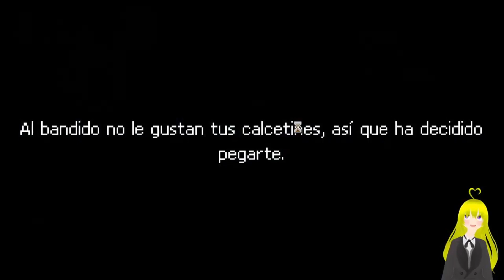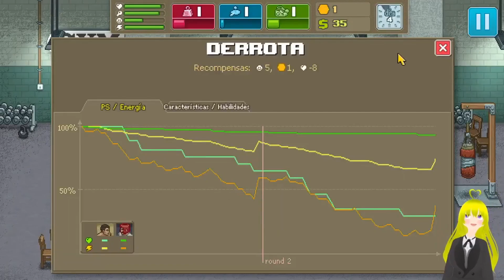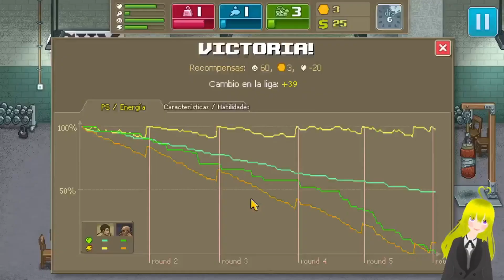El comienzo, Punch club parte 1 senda de la tortuga